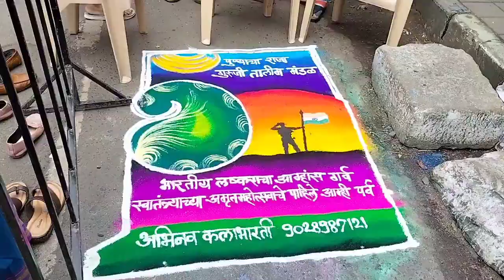पुण्यातील पाच मानाचे गणपती || eakda video nakki baga || short darshan tumchya sathi